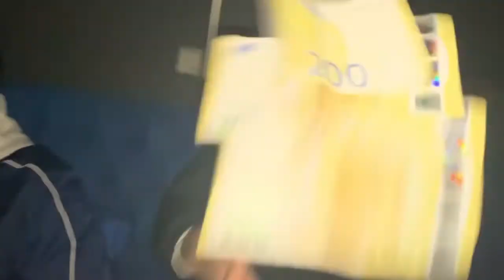HAZAR - Alles dreht sich um Cash (Offizielle Hörprobe)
// DAS IST STRASSENRAP //
Bist du bereit für die Stimmen der Strasse ?!

DEUTSCHER GOSSEN RAP ist auf Instagram, Spotify & YouTube vertreten und liefert dir die neusten und angesagtesten Streetartists des Landes. Folg lieber um nichts zu verpassen !!

Unsere Spotifyplaylist fast ingesamt 200 Tracks und wird jeden Freitag aktualisiert.
DEUTSCHER GOSSEN RAP empfiehlt HAZAR. Er wohnt in Lahr in Baden Württemberg nahe an der Grenze von Frankreich.